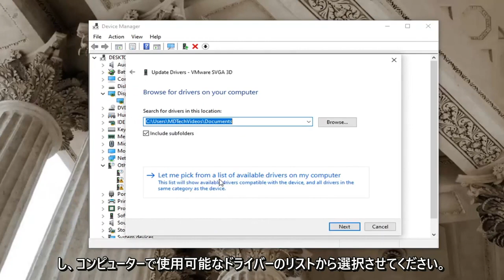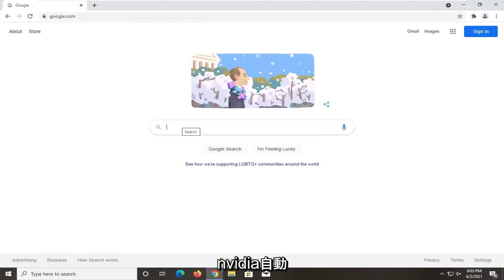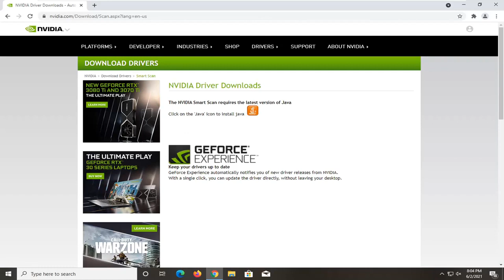Windowsはこのデバイスを停止しましたコード43 [FIXED]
NVIDIA エラー コード 43 を修正 Windows は、問題が報告されたため、このデバイスを停止しました。

このチュートリアルで対処する問題:
問題が報告されたため、windows はこのデバイスを停止しました。 (コード 43)
問題が報告されたため、windows はこのデバイスを停止しました。 (コード 43) グラフィックカード
問題が報告されたため、windows はこのデバイスを停止しました。 (コード 43) Bluetooth Windows 10
問題が報告されたため、windows はこのデバイスを停止しました。 (コード 43) USB
問題が報告されたため、windows はこのデバイスを停止しました。 (コード 43) USB Windows 10
問題が報告されたため、windows はこのデバイスを停止しました。 (コード 43) 修正
問題が報告されたため、windows はこのデバイスを停止しました
問題が報告されたため、windows はこのデバイスを停止しました。 (コード 43) amd

エラー NVIDIA Code 43 も表示されますか?グラフィックカードがコンピュータに問題を引き起こしていますか?あなただけではありません。このエラーは、最近多くのユーザーを悩ませています。グラフィックス カードまたはそのドライバーに問題がないため、NVIDIA がロールアウトした公式の修正プログラムはありません。では、なぜこのエラーが発生するのですか?そして、それを修正する方法は？心配しないで。私たちはすべての答えを持っており、このエラーを取り除くお手伝いをします.

コード 43 は通常、必要なデバイスが識別できないことを意味します。コンピュータはデバイスにアクセスして正しく同期しようとしますが、失敗します。これは通常、新しいドライバーをインストールしたり、新しい更新プログラムをインストールしたり、Lucid Virtu MVP を実行したりするときに発生します。